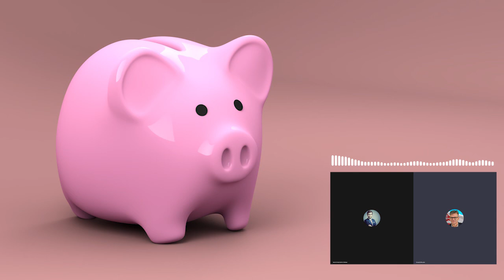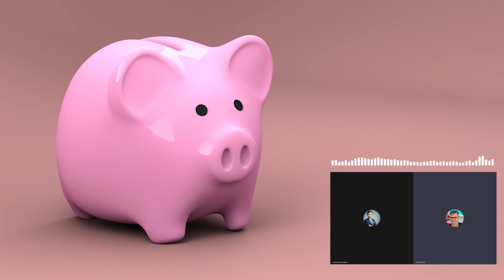Czy masz świadomość? (Nr 56) – „Popychadło banków zagranicznych”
Z Maciejem Pawlickim, publicystą tygodnika „Sieci” rozmawia Rafał Górski, redaktor naczelny Tygodnika Spraw Obywatelskich.

Co do zasady w sprawach o doniosłym znaczeniu społecznym, a takim są obecnie problemy kredytów…indeksowanych do waluty obcej, debata publiczna, w szczególności oceny krytyczne wyrażane w tej debacie, mogą być ostre i taki też charakter miała wypowiedź pozwanego.
Fragment uzasadnienia Sądu Najwyższego

Jaka jest historia tekstu publicystycznego „Rak na Polsce” (tygodnik „wSieci" z 20 kwietnia 2015 r.), w którym pojawiło się sformułowanie „popychadło banków zagranicznych dla niepoznaki zwane Związkiem Banków Polskich”? Dlaczego Sąd Najwyższy oddalił pozew Związku Banków Polskich przeciwko Maciejowi Pawlickiemu? Co wynika dla obywateli z sześciu lat walki dziennikarza z „bankowymi lobbystami”?

Maciej Pawlicki
Publicysta tygodnika "Sieci", reżyser, producent.